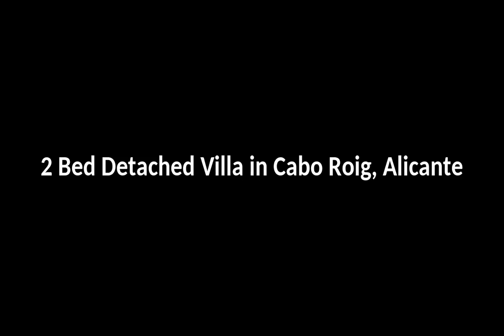101 Detached Villa for sale in Cabo Roig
101 Detached Villa for sale in Cabo Roig